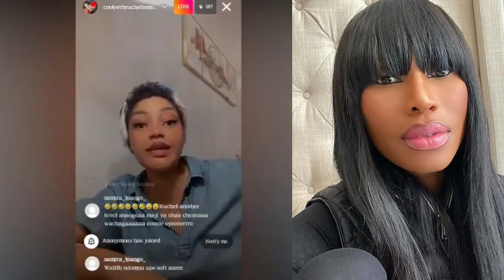Whaat!! RECHEL TEMU Awavaa IDARA ya MAJI, MANGE Amvua Nguo Part2 MATUSI Tupu